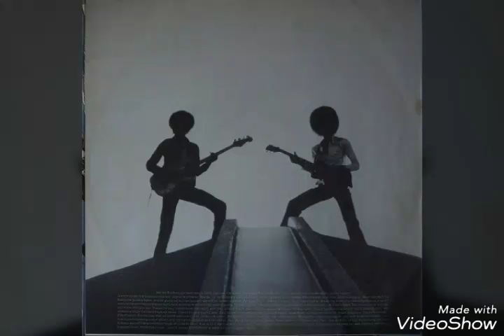The Brothers Johnson - I'll Be Good To You